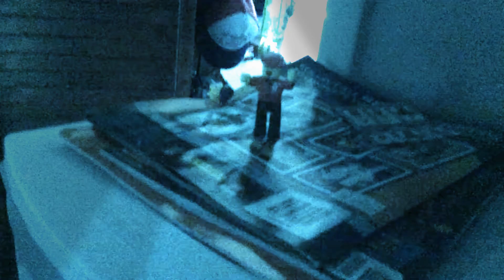Are you imitating me? (Skit)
This is the second roblox skit!